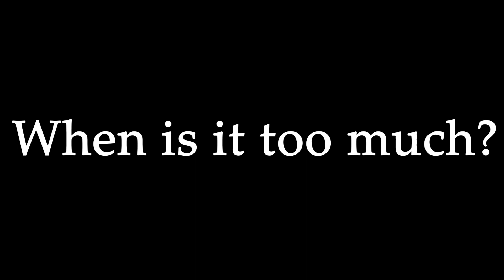Sexual Harassment Prevention and Awareness - Advocacy Focus 2018-2019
The NJ District Programs committee is honored to announce this year's Advocacy Focus: Sexual Harassment Prevention and Awareness. Most students, teachers, and parents are unaware of the signs and consequences of sexual harassment, and people often ignore the signs of it, which is why we chose this topic to raise awareness for. The definition of sexual harassment is unwelcome sexual advances, requests for sexual favors, and other verbal and physical conduct of a sexual nature. We want to educate students, teachers, and parents about the effects, signs, and what to do about sexual harassment, educate others about when sexual harassment crosses the line to sexual assault, encourage students to speak up against sexual harassment, and eliminate the myths regarding sexual harassment.